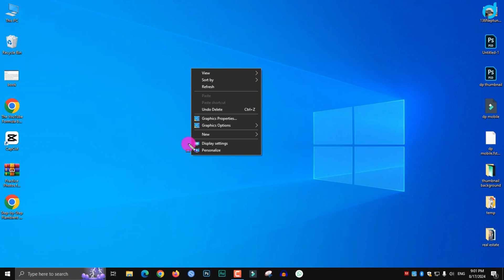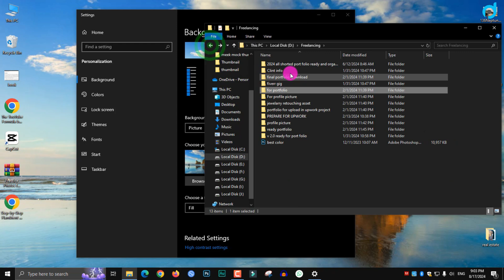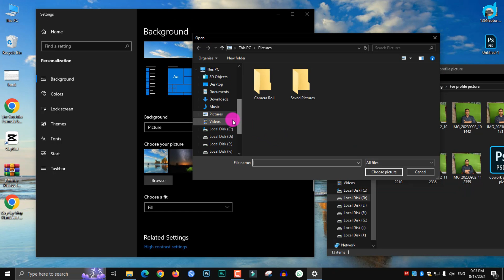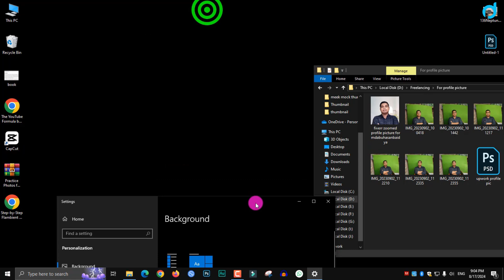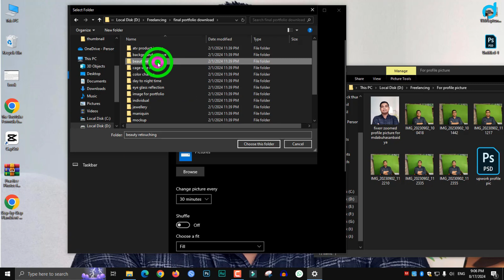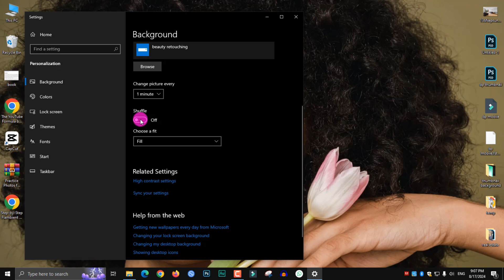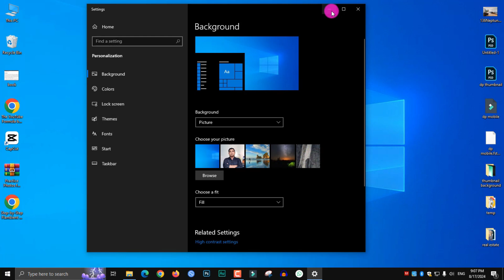Windows 10 me Walpaper Change Kaise Kare (Easy Process) How to Change Wallpaper on Windows 10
Tutorial topic is how to change windows 10 wallpaper.

In this video I will show you how to change wallpaper in windows 10 pc. Detailsly discuss how to change windows 10 wallpaper. If you want to know how to change wallpaper on windows 10 then this video is for you.

To change the wallpaper on a Windows 10 desktop or laptop, follow these steps:

Method 1: Using Settings

Right-click on the Desktop:
Right-click anywhere on your desktop where there are no icons.
Select "Personalize":

From the context menu, click on "Personalize".

Choose a Wallpaper:
Under the "Background" section, you can choose your wallpaper.
Picture: Select from the images displayed or click "Browse" to select an image from your computer.

Solid Color: Choose a solid color for your background.
Slideshow: Choose a folder of images to cycle through as your wallpaper.

Adjust the Fit:
Below the wallpaper options, you can select how the wallpaper fits the screen (Fill, Fit, Stretch, Tile, Center, or Span).
Close the Window:

Once you've selected your wallpaper, just close the Settings window, and your new wallpaper will be applied.

Method 2: Directly from an Image File

Locate the Image File:
Navigate to the folder where your desired wallpaper image is stored.

Right-click the Image:
Right-click on the image file.

Select "Set as desktop background":
From the context menu, click on "Set as desktop background".

Your desktop wallpaper will change immediately to the selected image.

In Hindi:
Is content me apko dikhayenge windows 10 wallpaper change kaise kare. Sikhayenge computer me wallpaper kaise lagaye. Agar apko janna hai laptop me wallpaper kaise lagaye to iye video apkeliye hai.